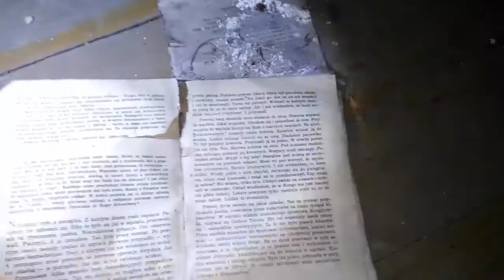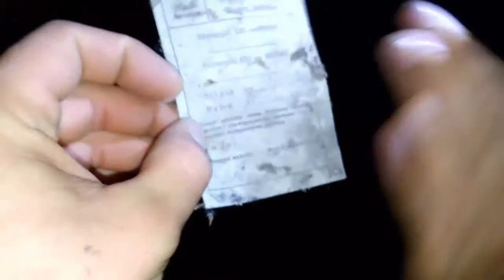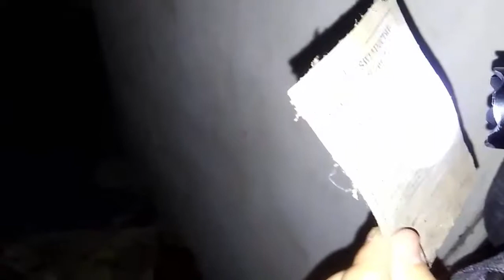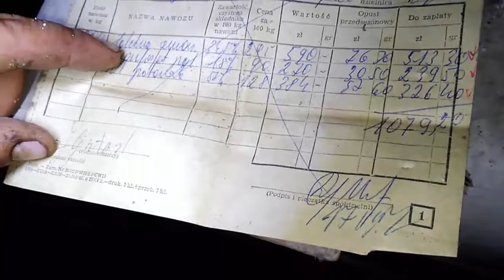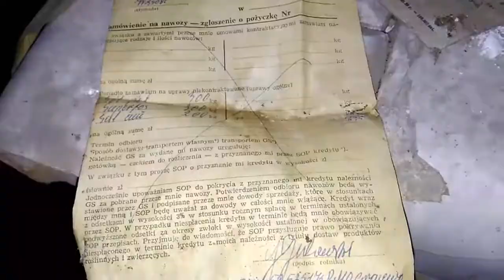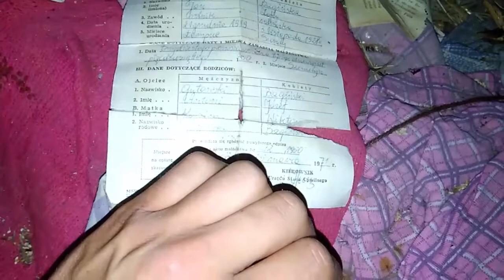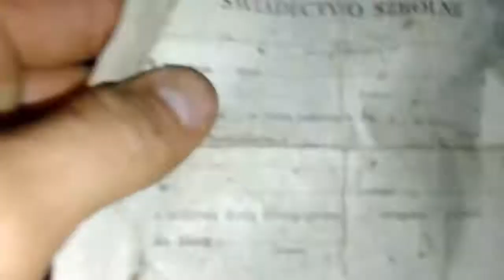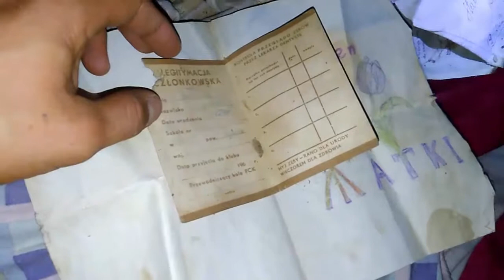1.wersja przeróbki NOC W OPUSZCZONYM DOMU !!! Oglądać do końca!! !